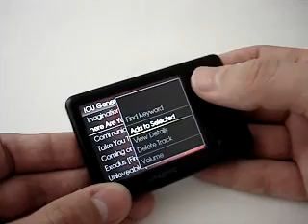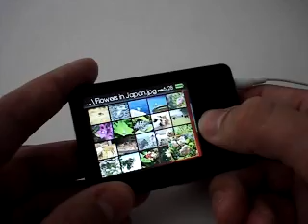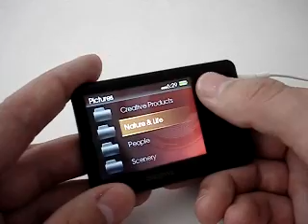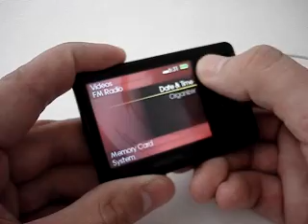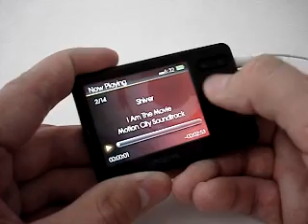Creative Zen Review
Video walk through of the Zen's interface. You can read the full review here: anythingbutipod.com